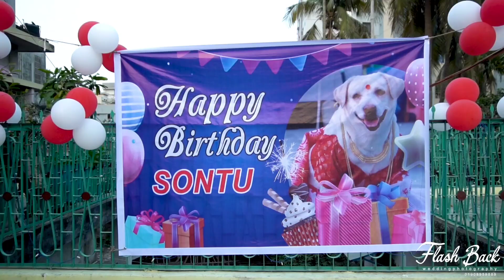সন্টুর জন্মদিনের সিনেমাটোগ্রাফির ট্রেইলার